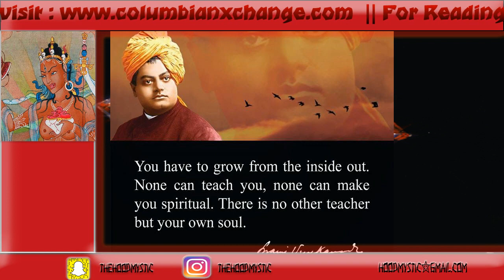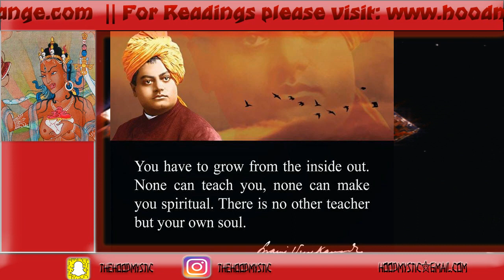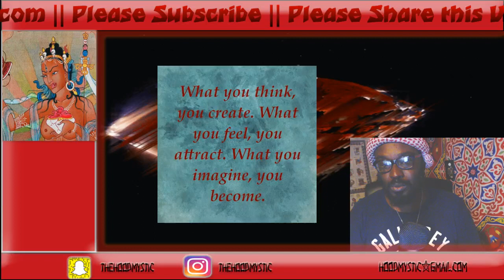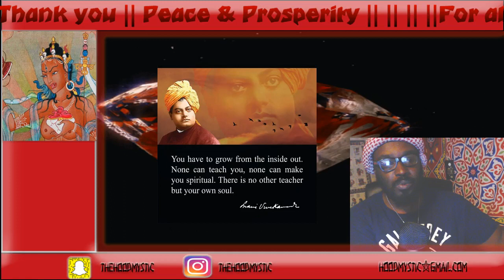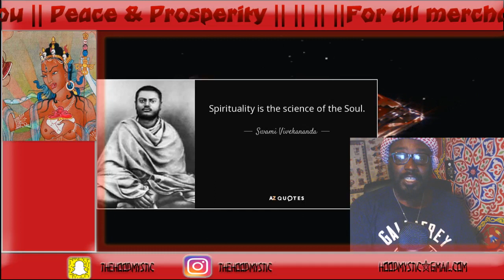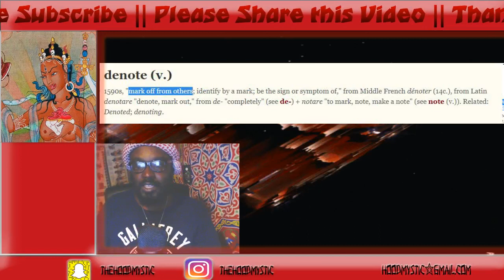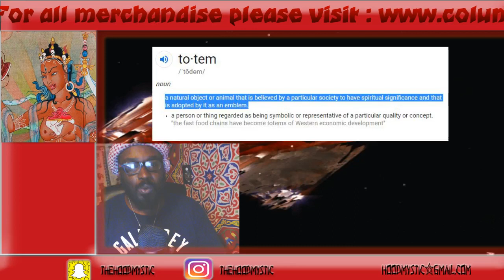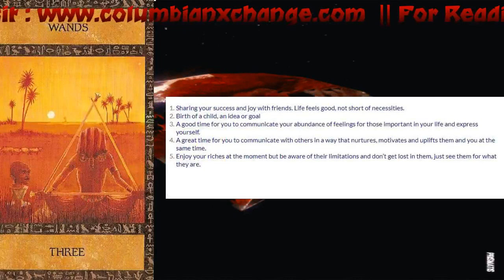What is your Soul's Name?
Daily Energy Reading for July 9th, 2019
Planetary Energy of Mercury/Mars in (Vedic) Cancer
Square Uranus in Aries and The Moon in Libra